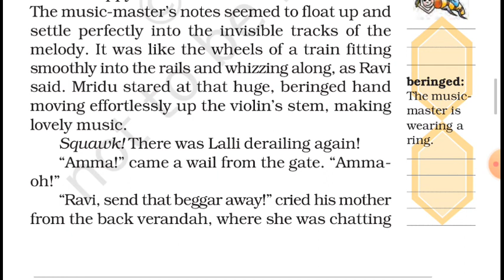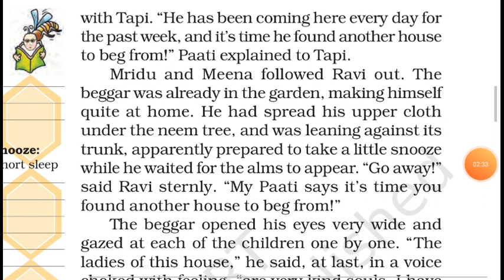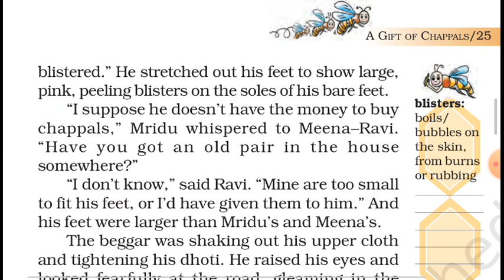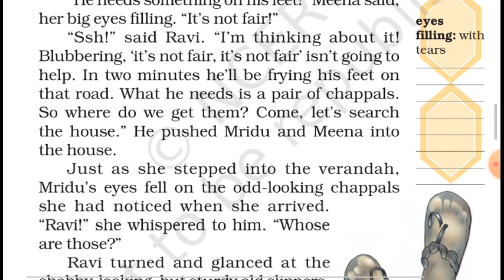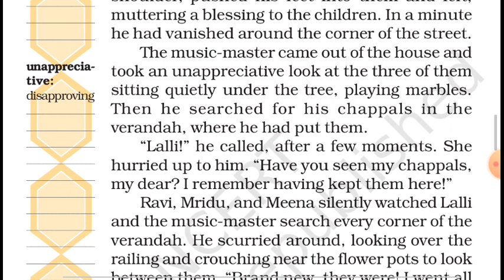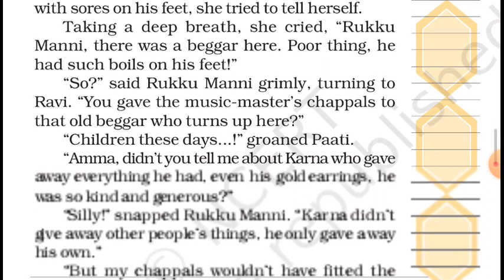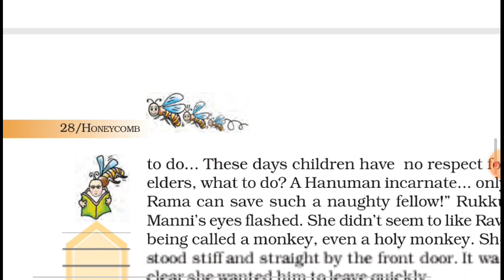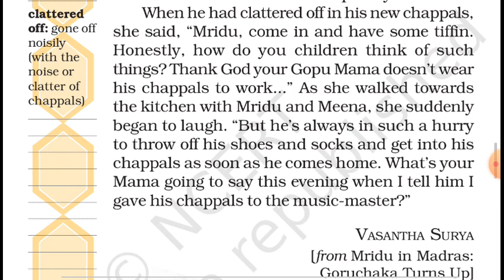A Gift of Chappals (Part 2) Chapter 2 Class 7 Honeycomb NCERT